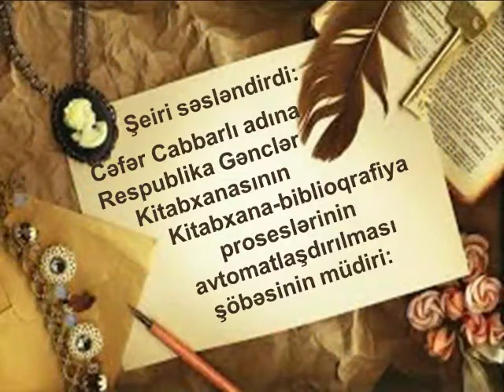"Mütaliə edək. Dinləyək. Tanıyaq" silsiləsindən Bəxtiyar Vahabzadənin "Yaman darıxmışam" şeiri